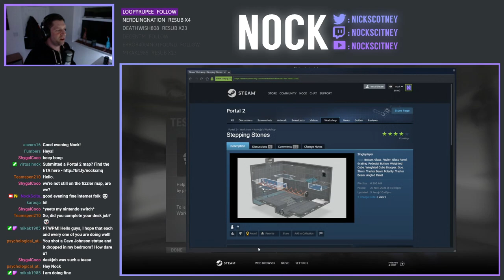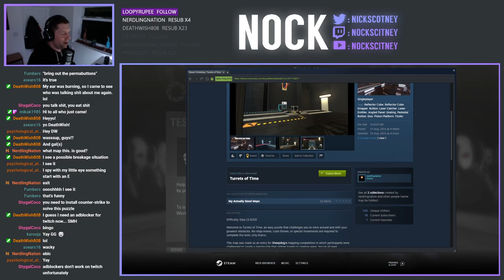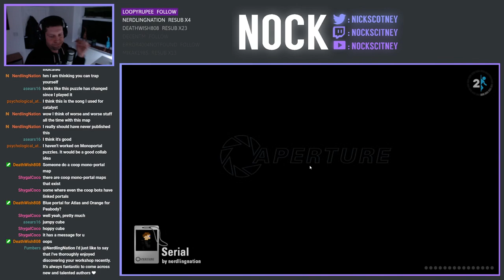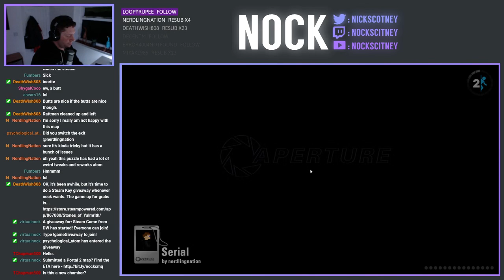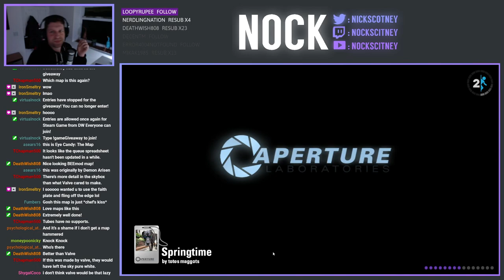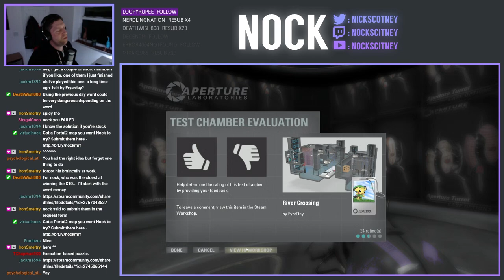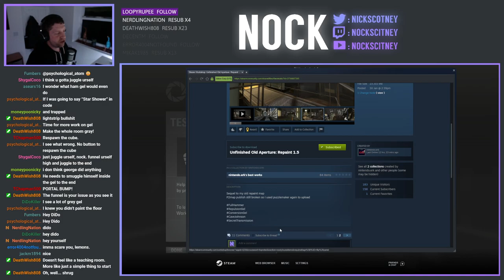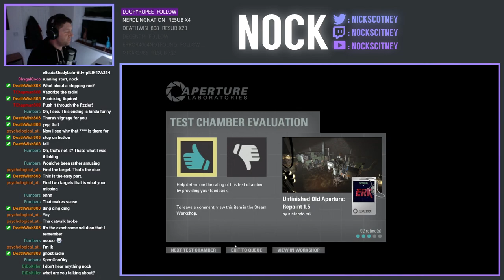Portal 2 Community Chambers Live-Stream (2022-03-02)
We're back playing Community Chambers, in attempt to clear down our queue somewhat.  A total of 7 maps were played in today's stream

0:00 Stepping Stones by Karooja
16:50 Turrets of Time by nerdlingnation
27:42 Serial by nerdlingnation
1:04:28 Springtime by totes maggots & Demon Arison
1:21:28 Barrier Problems by FyreDay
1:35:50 River Crossing by FyreDay
1:55:30 Unfinished Old Aperture: Repaint 1.5 by nintendo.erk